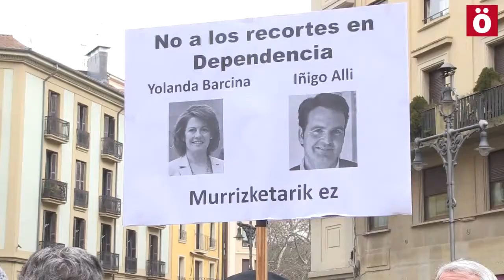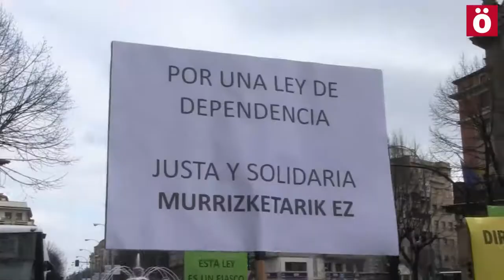Manifestación contra los recortes en dependencia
Manifestación de la Coordinadora Mayores contra la Crisis contra los recortes de la Ley de Dependencia.